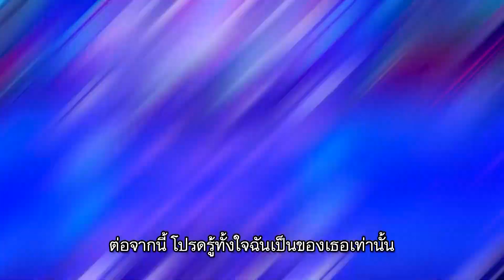มาสเตอร์คีย์ ยินดีต้อนรับ | เบน ชลาทิศ | 27 ต.ค. 64 [3/3]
ติดตามข้อมูลของรายการ Masterkey ยินดีต้อนรับได้ที่
ทุกวันจันทร์ - พุธ